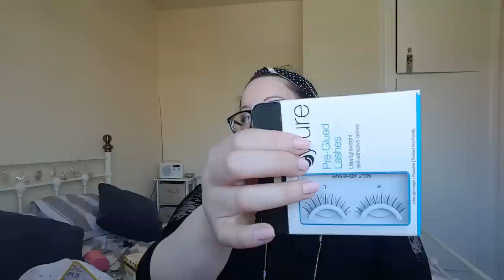Leah XL - Empties #6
**OPEN ME**

Let me know if you have any products you want to share!

I have not been sponsored to do these videos and all of the items featured have been purchased or gifted to me.